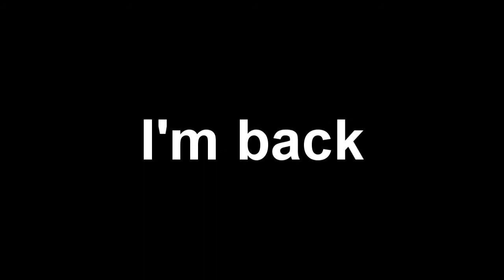Super Short RSMV - Brass Monkey by The Beastie Boys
hey ya.

I do not claim the song or game